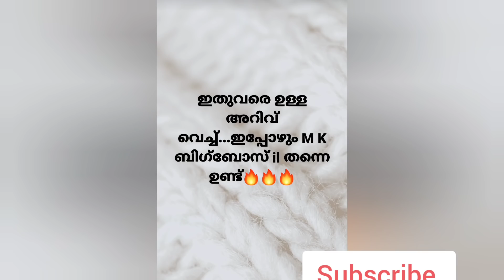മണിക്കുട്ടൻ ഇന്ന് ഉണ്ടാവില്ല, അടുത്ത എപ്പിസോഡുകളിൽ തിരിച്ചെത്തും | Bigg Boss Season 3 # episode 73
MANIKKUTTAN
asianet bigg boss season 3
voting bigg boss malayalam season 3
big boss today's promo
bb3 malayalam
bigg boss 3
bb3 voting result malayalam
bb3 malayalam voting results
dimple bhal
dimple bal
bigg boss season 3 episodes
bigg boss malayalam latest episode
bigg boss malayalam season 3 latest episode
bigg boss 3 malayalam full episode
bigg boss live malayalam
bigg boss vote result today
Malayalam Season3 Elimination
BiggBoss Malayalam Season3 Voting Results
bigg boss malayalam season 3 voting results
bigg boss malayalam latest promo
bigg boss 3 malayalam latest promo
bigg boss 3 malayalam promo latest
bigg boss season 3 voting results
bigg boss season 3 malayalam vote results
rajith kumar meet with firoz khan and sajna

ingane oru bharyum bharthavum episode 35
ingane oru bharyum bharthavum episode 34

Uppum mulakum latest episode
uppum mulakum promo video
uppum mulakum episode 1186

VRIDDHI VISHAL
manjil virinja poovu serial
ManjilVirinjaPoovu I Ep 518 MazhavilManorama
ManjilVirinjaPoovu I Ep 519 MazhavilManorama
Episode - 515 | Manjil Virinja Poovu
Episode - 516 | Manjil Virinja Poovu | Highlights
Episode - 517 | Manjil Virinja Poovu
Episode - 518 | Manjil Virinja Poovu | Highlights
Episode - 519 | Manjil Virinja Poovu
manjil virinja poovu serial today
manjil virinja poovu serial latest episode

chakkapazham latest episode
chakkapazham new episode
chakkapazham today episode
chakkapazham promo video
chakkapazham episode 179
chakkapazham episode 180
chakkapazham episode 181
chakkapazham episode 178
chakkappazham 179 promo
chakkappazham 180 promo
chakkappazham 181 promo
chakkappazham 178 promo
chakkappazham 179
chakkappazham 180
chakkappazham 181
chakkappazham 178
Chakkappazham | Flowers | Ep#175
Chakkappazham | Flowers | Ep#176
Chakkappazham | Flowers | Ep#177
Chakkappazham | Flowers | Ep#178
Chakkappazham | Flowers | Ep#179
Chakkappazham | Flowers | Ep#180
Chakkappazham | Flowers | Ep#181
Chakkappazham | Flowers | Ep#182

starmagic 345 promo
starmagic episode 345 promo
star magic latest episode 344
star magic latest episode 345
star magic latest episode 342
star magic latest episode 343
star magic 343
star magic 344
star magic 345
starmagic episode 344
starmagic episode 345
starmagic episode 342
starmagic episode 343
starmagic thug life videos
starmagic comedy videos
starmagic latest episode
starmagic new episode
starmagic today episode
star magic promo
star magic
starmagic
MANIKUTTAN